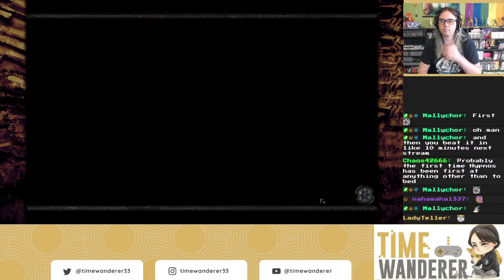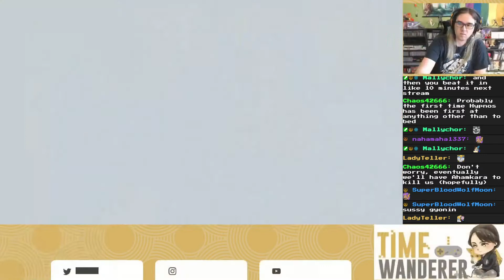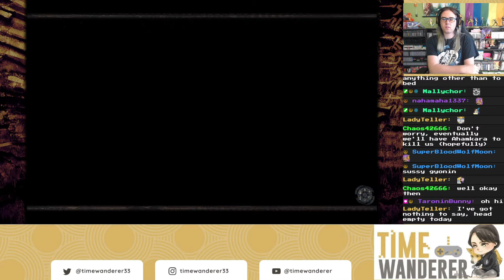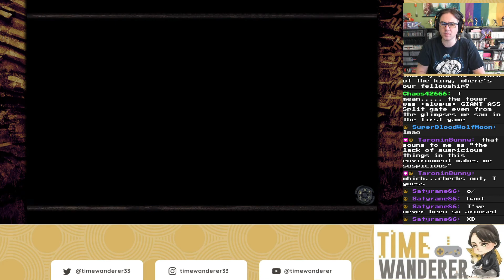TW Plays La Mulana 2 BLIND #113 - Know Your Seafood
I don't actually know my seafood that well, by the way.

(Description taken from Steam)